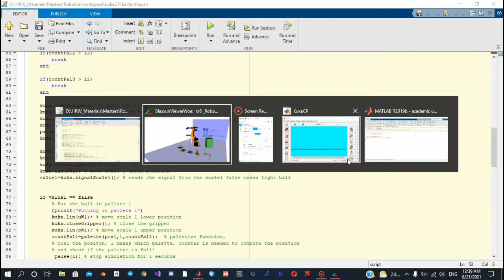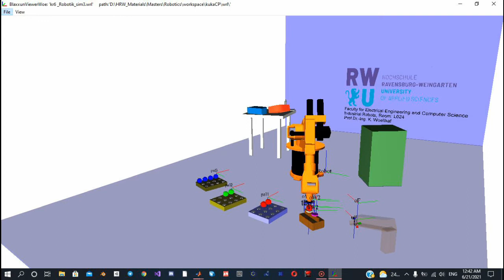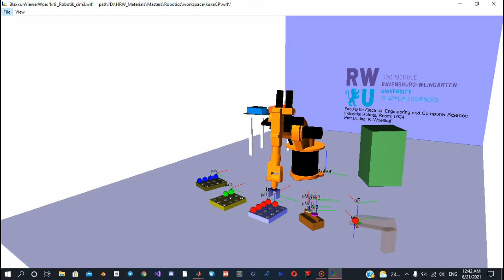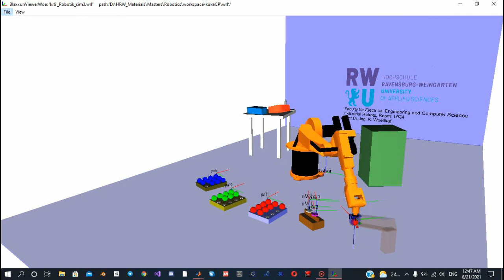ball soring - Kuka Robot - [Robotics/ Automation]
A simple algorithm that sorts the ball between three categories: small, medium, and heavy!!

The simulation was done in Matlab and Bauxxen Viewer